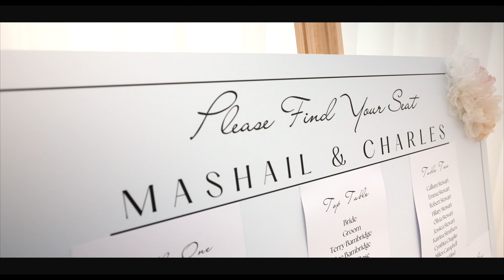Charlie & Misha's Wedding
A rustic furniture marquee set up for Charlie&  Misha's wedding set up.  this was a marquee installed on the tennis court.